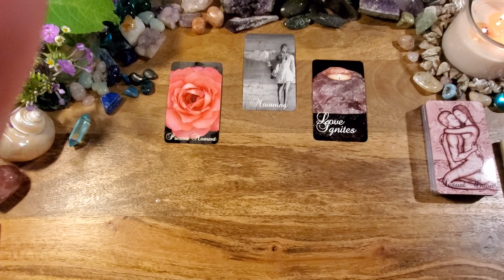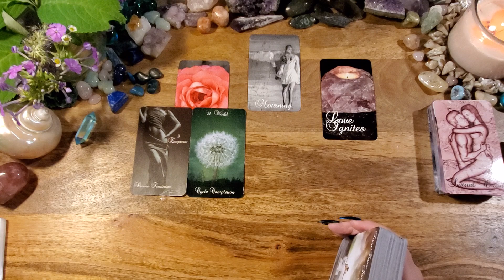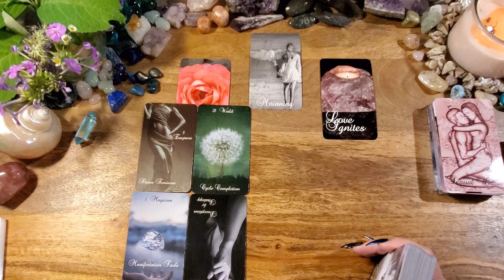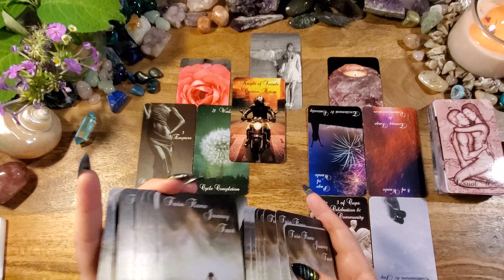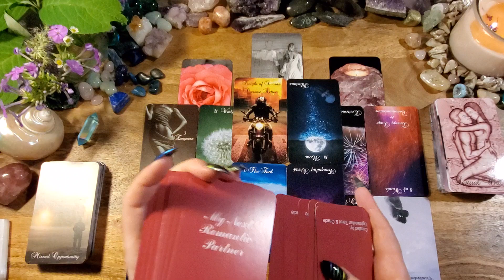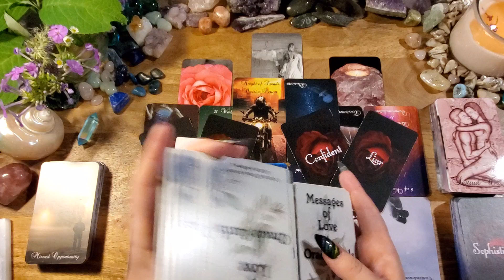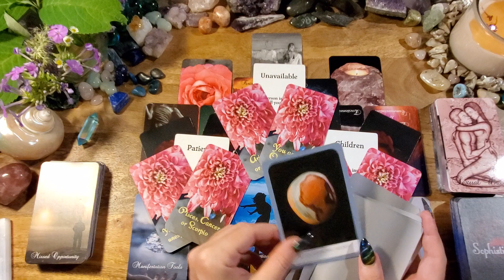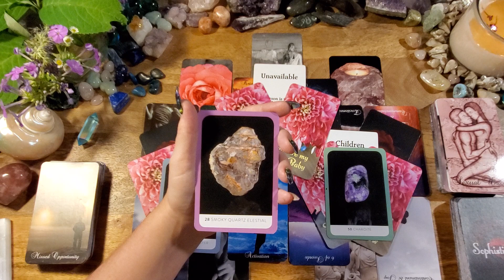Libra🖤Love Ignites-Divine Feminine Goddess Heats This Up🖤Venus Conjunct Mars Twin Flame Reading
This is a Venus conjunct Mars twin flame tarot reading for Libra.

-or-

The Pining Rose Vol. 2 - n/a
Twin Flame Journey Tarot - n/a
Messages of Love Oracle Cards: Etsy
Divine Love Messages by Chanel Bader
My Next Romantic Partner by Lightworker Tarot & Oracle on Etsy
The Crystal Wisdom Healing Oracle